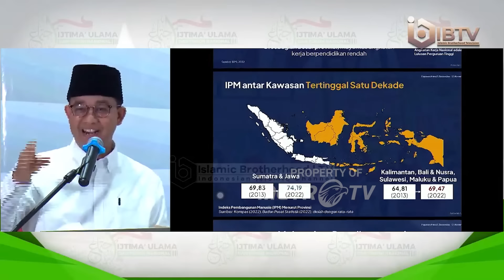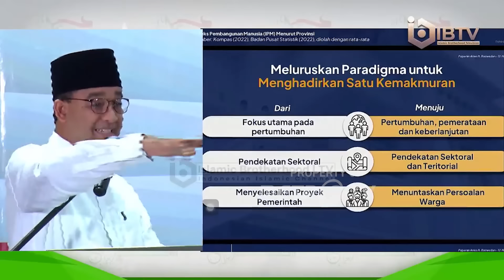[FULL] - Pidato Anies Baswedan di Acara Ijtima Ulama dan Tokoh Nasional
MetroTV, Pasangan calon presiden dan wakil presiden nomor urut 1, Anies Baswedan dan Muhaimin Iskandar atau Cak Imin menghadiri acara Ijtima Ulama di Jakarta, Sabtu (18/11/2023)